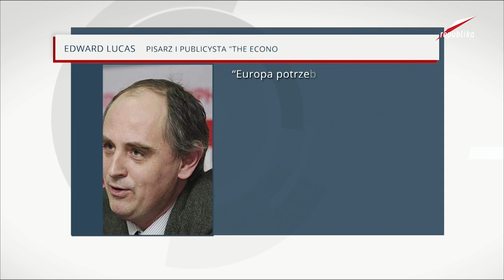dr Rafał Brzeski i dr Grzegorz Kostrzewa Zorbas - Wolne Głosy 2015-06-23